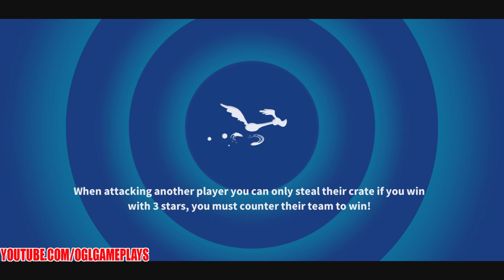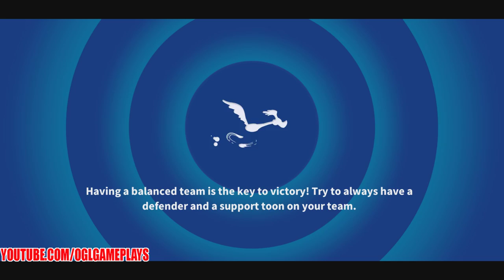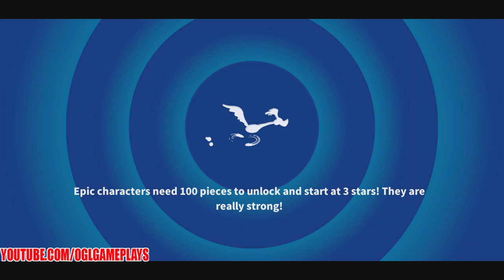Arena Disaster - Learn from my mistakes! - Looney Tunes World of Mayhem #215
Arena Gameplay!